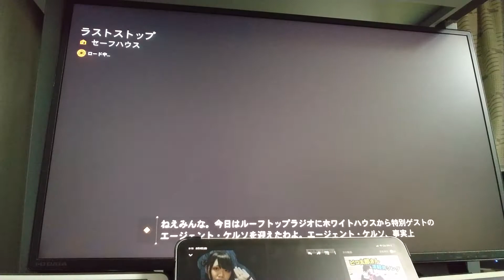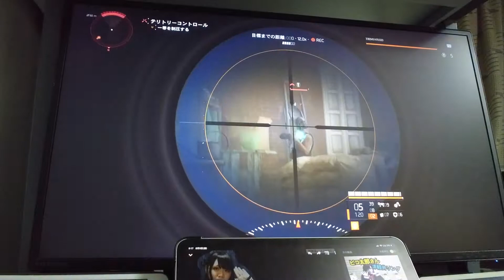【ディビジョン2】クラスターマインで、自分で40万のダメージ与えられそうです【白髪じじい】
数秒で見るものが無くなります
デモリショニスト＋爆薬20パーセント×5
あと一つ爆薬増やすともっと行くかなぁ
後はМОDのつけ方でまだまだ変わることがわかりました

ちなみにかなり下手でレイド参加したことがありません

ヒロトんのよく行くAmazon